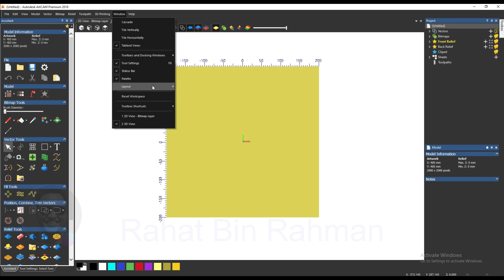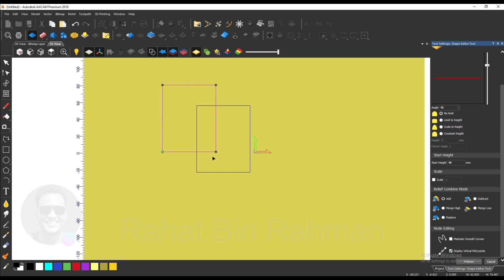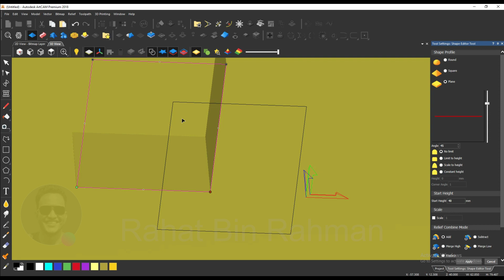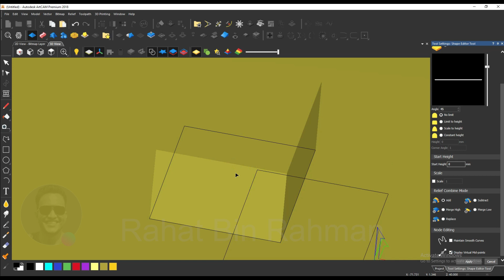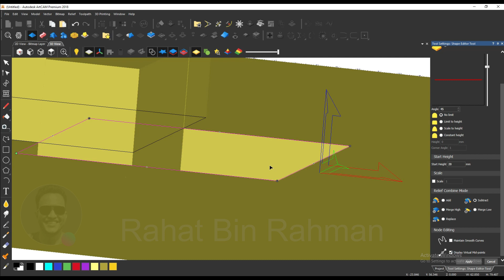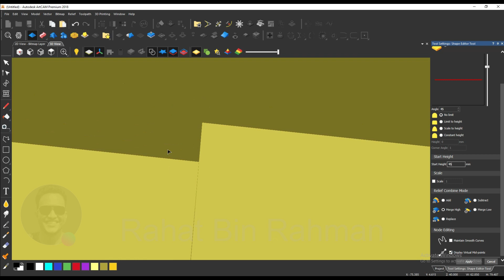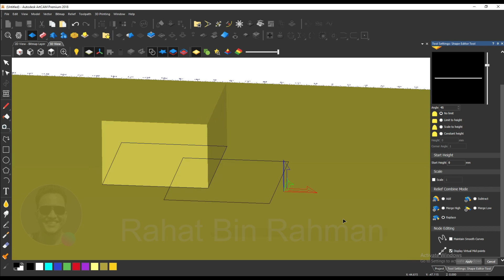Artcam 2018 Shape Editor Plane 3D ( part 10 ) Bangla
This easy and comprehensive tutorial teaches how to make a CNC 2D and 3D design using Artcam software. Artcam software that lets you create and edit 2D and 3D models, and generate G-code for CNC machining. In this video, you will learn how to create sketches, extrude shapes, add fillets and chamfers, and export your design as a G-code file. You will also see how to set up your CNC machine, load the G-code file, and run the cutting process. I will show you each step with examples and tips, and show you the final result of the design. By the end of this video, you can make your own CNC projects with ease and confidence. This video is perfect for beginners and intermediate users who want to improve their CNC skills and knowledge.